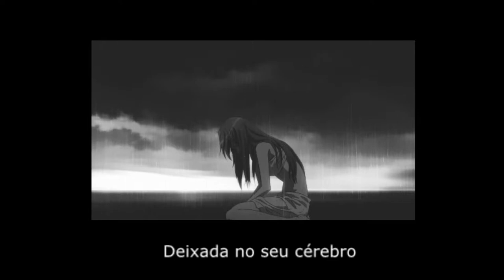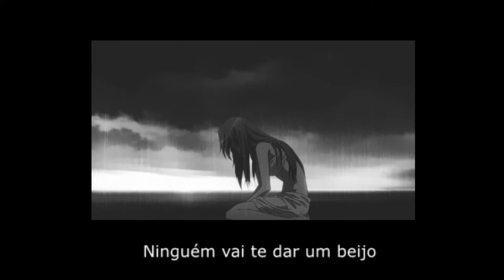Peacock Affect - Who Cares If You Exist (Legendado)